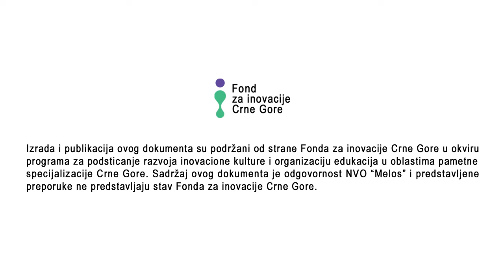PODCAST 41 Gost: Igor Rakić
Projekat je finansiran/ko-finansiran od strane Fonda za inovacije Crne Gore u
okviru programa za podsticanje razvoja inovacione kulture i organizaciju
edukacija u oblastima pametne specijalizacije Crne Gore.

Izrada i publikacija ovog dokumenta su podržani od strane Fonda za inovacije Crne Gore u okviru programa za podsticanje razvoja inovacione kulture i organizaciju edukacija u oblastima pametne specijalizacije Crne Gore. Sadržaj ovog dokumenta je odgovornost NVO "Melos" i predstavljene preporuke ne predstavljaju stav Fonda za inovacije Crne Gore.

Model1980. Preduzetnik. Digitalni autor. Otac četvoro dece. Osnivač Mangrowe bisnisa i “Škole intelektualnih veština”.

Anarhista po opredeljenju. Veruje u ljude, slobodu i apsolutno odgovornost pojedinca. Veruje u obrazovanje, ali ne i u školovanje. Ne veruje u uverenja, osim ako nisu korisna.

Rođen u selu na Drini. Mozak mu je odgajen u Petnici. Odrastao u Beogradu. Živi na relaciji Dubai, Beograd, Bar.
Studirao pravo i psihologiju, ali se time nikad nije bavio.

Napravio najveći neformalni edukativni sistem na Balkanu koji je od 2010 do 2017 uslužio više od  35,000 polaznika.

Bankrotirao. Preživeo.

Iz analognog biznisa prešao u digitalni od marta 2020. Trenutno više od 900,000 ljudi prati njegove sadržaje.

2020. Počinje saradnju sa državom u oblasti razvoja kognitivne pismenosti dece.

2022. Napravio prvu digitalnu kliniku za biološku transformaciju.

2023. Ulazi u partnerstvo sa Amadeom (UAE) i Evervajzom (SRB)

2023. Mangrowe | Amadeo | Evervise otvaraju još kompaniju u Dubaiju i rade na tržištu Emirata i Saudijske Arabije

Živi nomadski. Razveden. Nikada se neće vratiti u analogni biznis. Ideja je da treba raditi digitalno, a uživati analogno.

Krilatica - Biće nam bolje onda kada mi budemo bolji

Voditeljka: Aleksandra Bojić Ivanović
Gost: Igor Rakić
Video: Dejan Senić, Igor Perčobić
Muzička podloga i obrada zvuka: Muzički studio "Melos", Zorica Vučeljić i Filip Despotović

Produkcija: NVO "Melos", 2023.